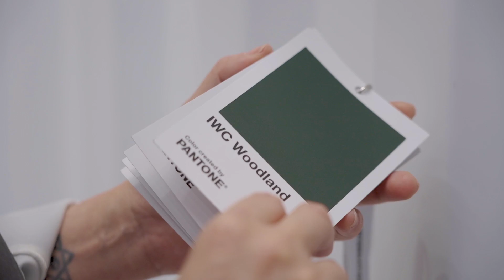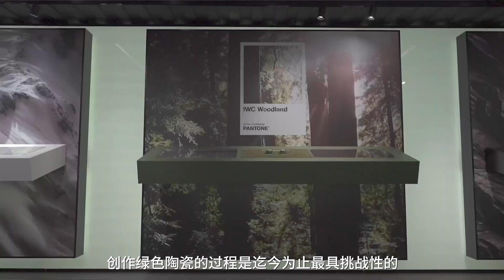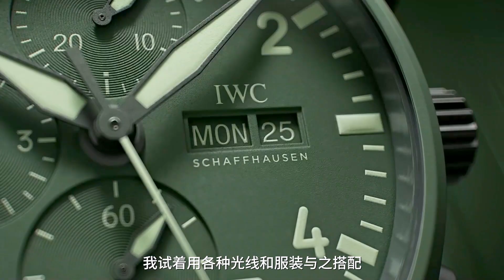2022 Watches and Wonders Geneva 日內瓦「鐘錶與奇蹟」高級鐘錶珠寶展- IWC X Capital Laura - Day Four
色彩密碼：Lake Tahoe & Woodland 太浩湖與森林綠
將大自然的壯美轉化為太浩湖與森林綠的陶瓷新色，蘿菈在日內瓦現場與IWC首席執行官Christoph Grainger-Herr聊聊它們的靈感，與色調的獨特之處。

此外還有彩蛋！攜手德國配樂大師Hans Zimmer，IWC在日內瓦帶來一場獨家的音樂色彩之夜，與您分享片刻精彩